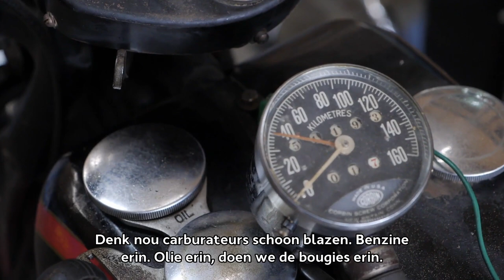Nico Aaldering presents: Harley Davidson | GALLERY AALDERING TV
In this episode of RTL Autowereld Nico takes you with him on the Harley Davidson WLA. A stunning machine combined with a unique story.